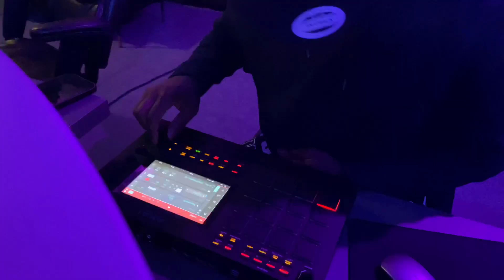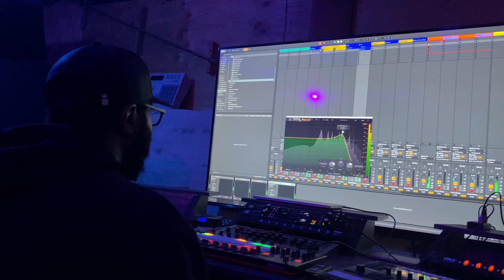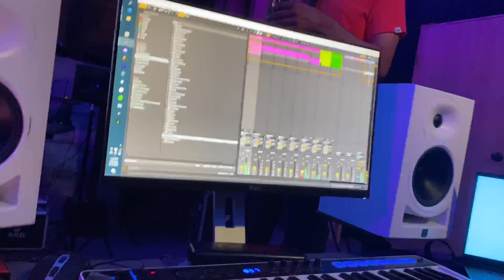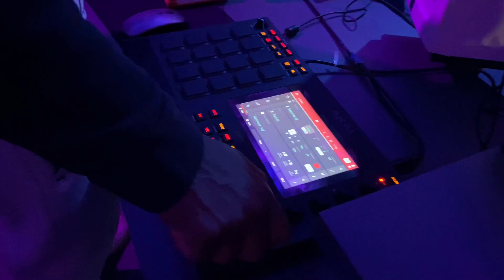DJ.Fresh & Oaktown Soul - BEAT THE CLOCK episode 5 (directed by Alex Visuals)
Got down with a really dope new production group from Oakland. This session was incredible. check it out. playball. plz share drop comments. thanks